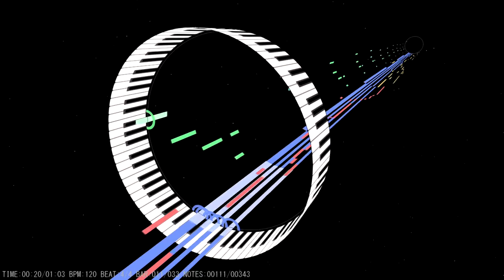Last Call - Garoad (MIDI/Visualizer)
Software: MIDITrail
Soundfont: SGM-V2.01
Music is "Last Call" by Garoad/Michael Kelly, off from VA-11 HALL-A, made by Sukeban Games.